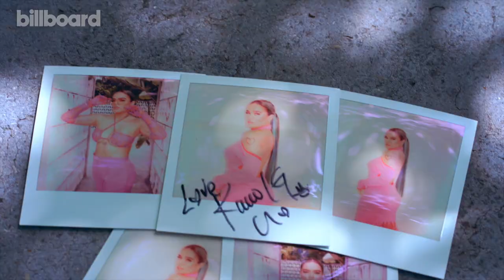A Behind the Scenes Look At Karol G’s Billboard Cover Shoot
Here’s a behind the scenes look at Karol G’s Billboard cover shoot.